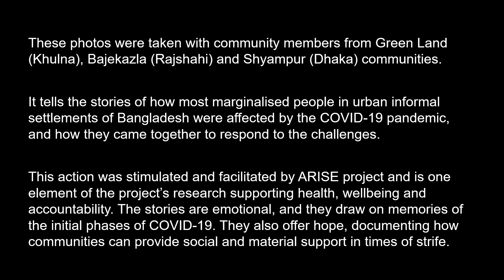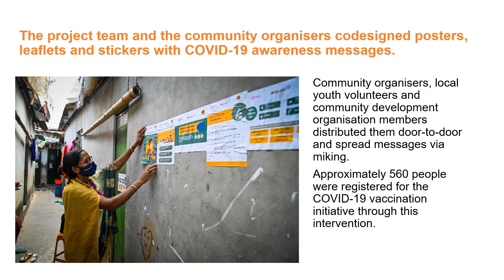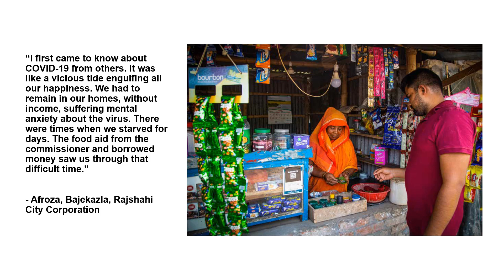Lives During the Pandemic in Urban Informal Settlements: A photo project from Bangladesh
The photos in this video were taken with community members from Green Land (Khulna), Bajekazla (Rajshahi) and Shyampur (Dhaka) communities in Bangladesh. The photo project was undertaken by colleagues from the BRAC James P Grant School of Public Health.

It tells the stories of how most marginalised people in urban informal settlements of Bangladesh were affected by the COVID-19 pandemic, and how they came together to respond to the challenges.